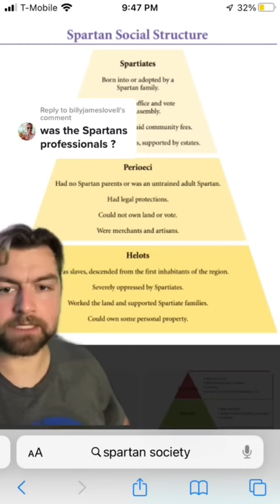Were the Spartans professionals?